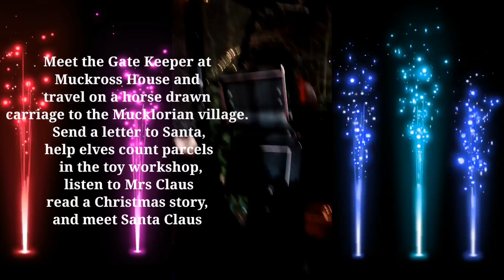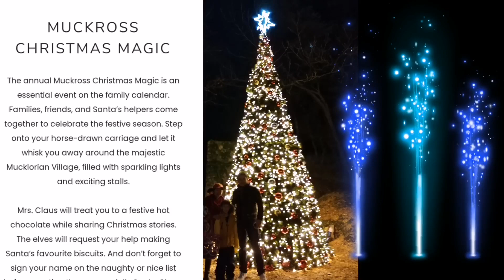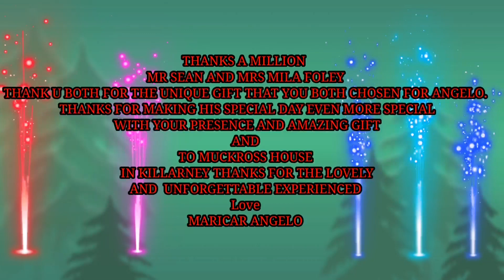Muckross Christmas Magic in KILLARNEY Ireland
Muckross house killarney